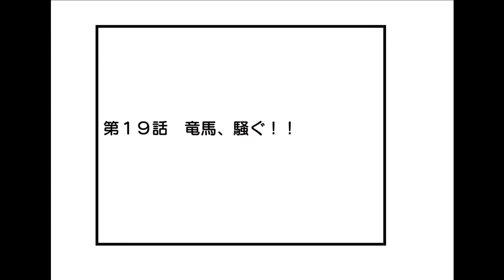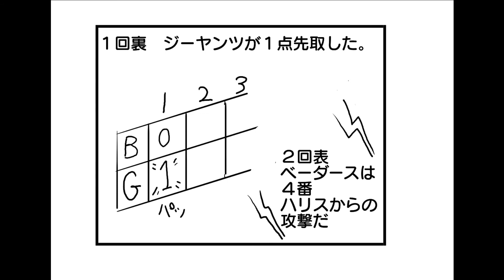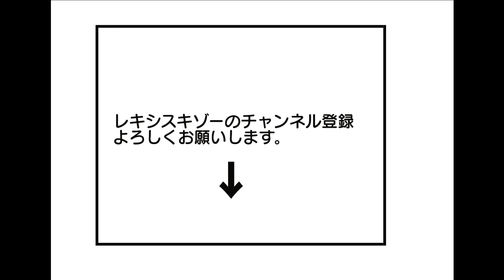ベースボール竜馬 第19話 竜馬、騒ぐ！！＿坂本龍馬が現代に蘇り、幕末有名人と野球で対決！勝海舟、井伊直弼、徳川慶喜、ペリー、桂小五郎、高杉晋助、新選組、土方歳三、西郷隆盛が出てきます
坂本竜馬が現代に蘇り、プロ野球で活躍します。幕末の有名人も沢山出てきます。好ご期待。
坂本竜馬
竜馬
龍馬
勝海舟
中岡慎太郎
漫画
マンガ
野球
プロ野球
恋人
新婚旅行
妻
おりょう
井伊直弼
ジャイアンツ
巨人
スワローズ
ヤクルト
ドラゴンズ
徳川慶喜
徳川家茂
徳川家定
渋沢栄一
幕末
陸奥宗光
西郷隆盛
桂小五郎
高杉晋助
土方歳三
近藤勇
新選組
千葉佐那
ジョン万次郎
黒船
ペリー
ハリス